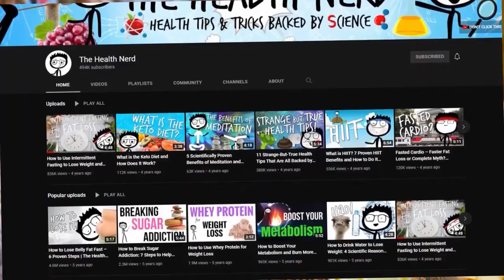7 Foods and Drinks with Caffeine: Good or Bad? (Caffeine Content)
Caffeine is a naturally occurring chemical found in the leaves, seeds, and fruits of many plants, where it works as a herbicide and insect repellent. It can be found naturally in tea leaves, cocoa beans, coffee beans, guarana, and kola nuts. Furthermore, it is added to a range of meals and beverages, including ice cream and energy bars.